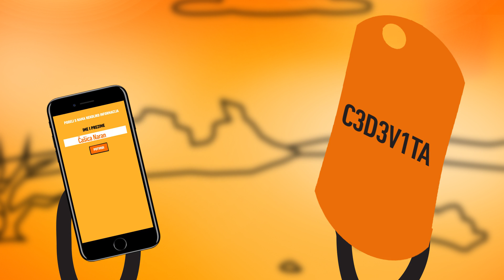Osvoji Fiću u kafiću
Naruči Cedevitu u kafiću, uživaj, seti se da ukucaš kod i pokušaj da osvojiš fiću!